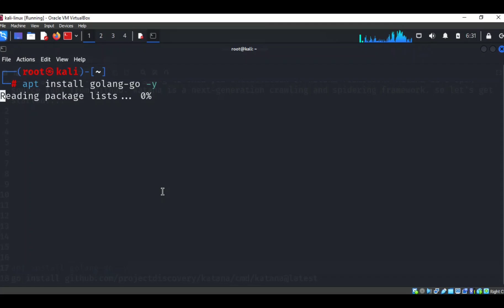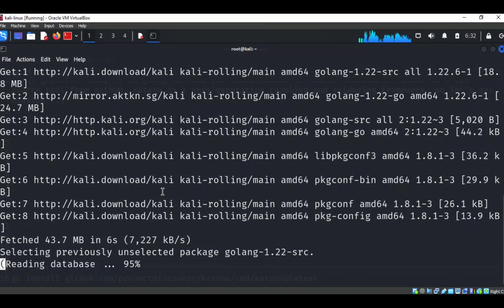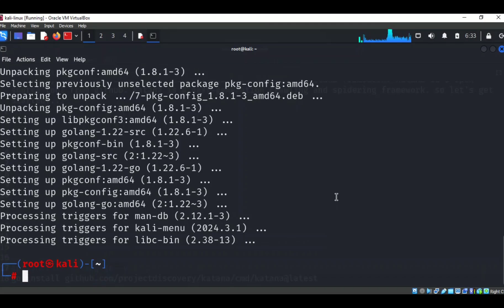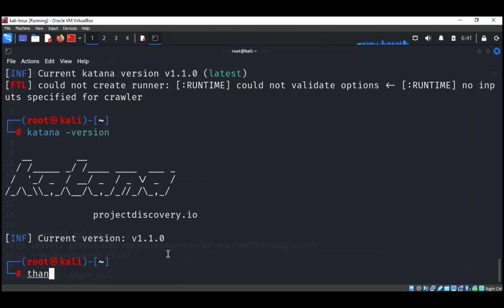Installation of katana in kali linux 2024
Hello Guys... Today i am going to show you Installation of Katana. Katana is a Open-source tool from github it is a next-generation crawling and spidering framework.